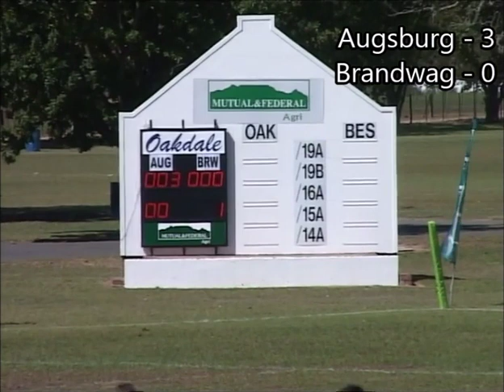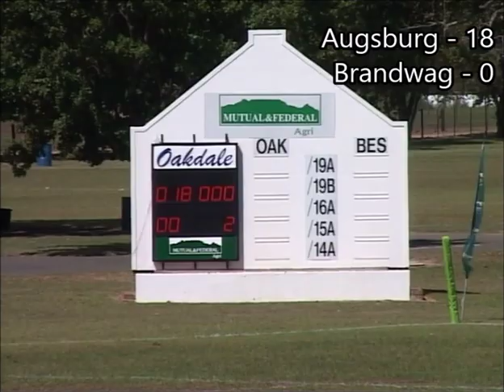Augsburg Landbougimnasium vs Hoërskool Brandwag 2010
Nadat Augsburg Landbougimnasium as span van die toernooi aangewys is van die Oakdale Rugby Week van 2010, het hul op die laaste dag van dié toernooi vir Hoërskool Brandwag die stryd aangesê. Die datum in 31 Maart 2010.